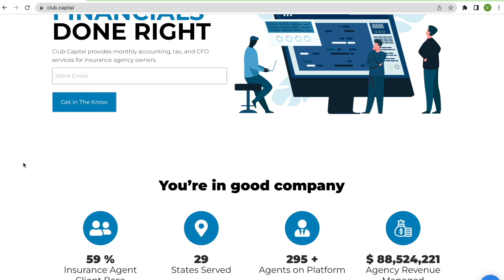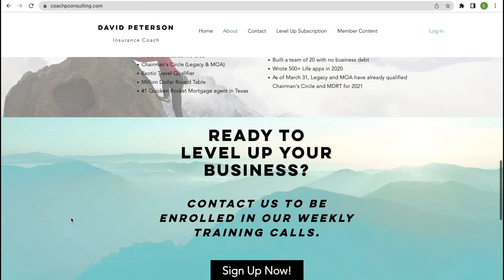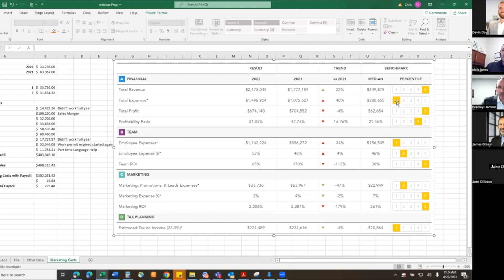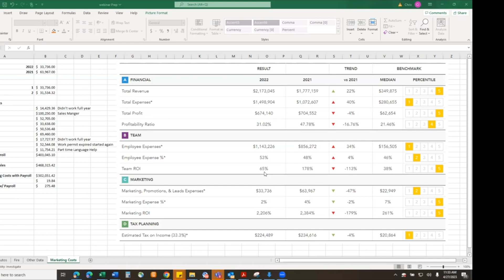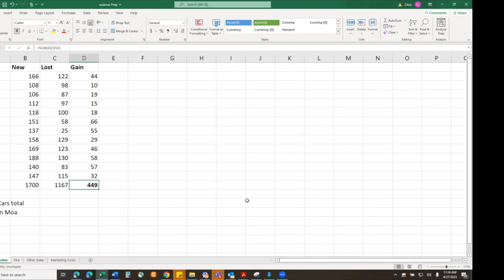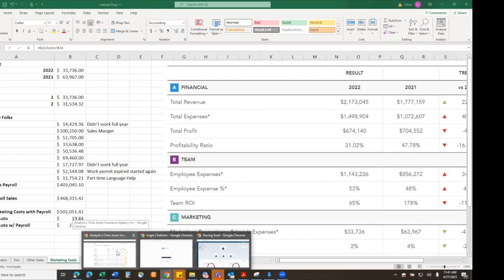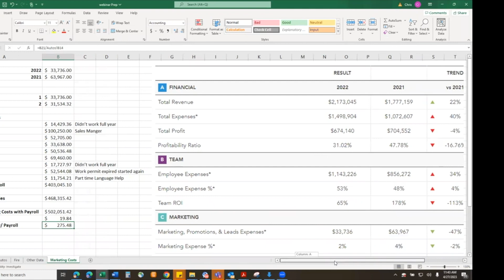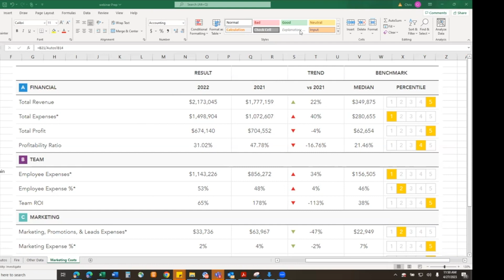Episode 232: Fireside Chat - Top Strategies for Auto Acquisition with Chris Jones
Chris has been an agent for 12 years. Starting as a new market agent in 2011, Chris grew his book to over 7000 cars, over 5200 fire policies, and over 14,000 total policies in force. Chris started without experience and had no idea what to do on day one. He has also started a second location with zero customers and successfully grown that book to over 3000 total policies. Before Covid, he traveled at least once per month, speaking to other State Farm agents and providing Mentorship.

Chris is now a Life Time Presidents Club Agent having qualified top 50 agents 15 times in 11 years. He has qualified for travel every complete year he has been an agent, Qualified for MDRT the last two years going on three, Exotic Traveler, and Chairmen’s Circle 5 times.

JOIN THE PRIVATE LEADERSHIP PODCAST COMMUNITY!
This community has access to a seat at the live recordings for all Monday podcast episodes, monthly, live Q&As with our favorite podcast guests, a private community on Facebook, and more.  It launches June 1st, 2023 - grab your spot using this link: info.club.capital/community